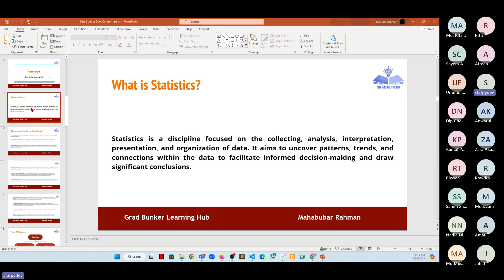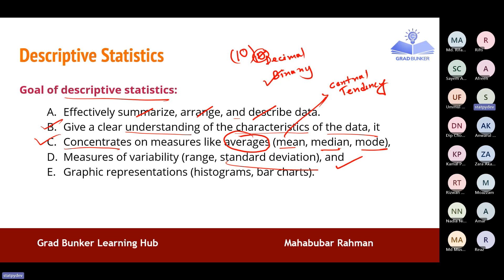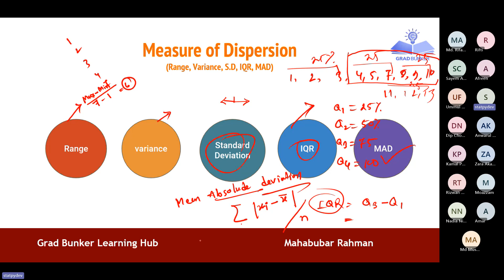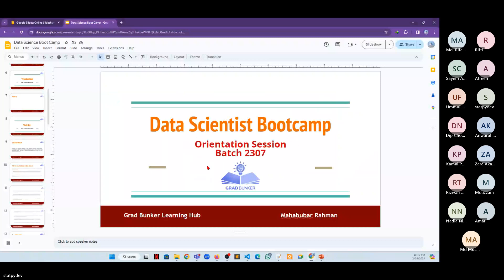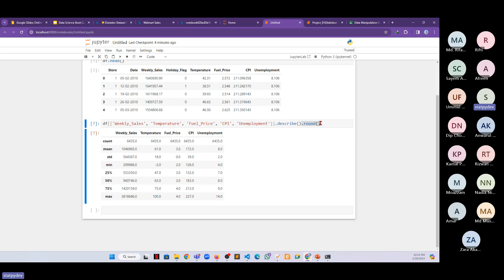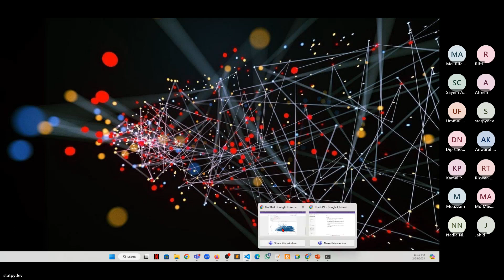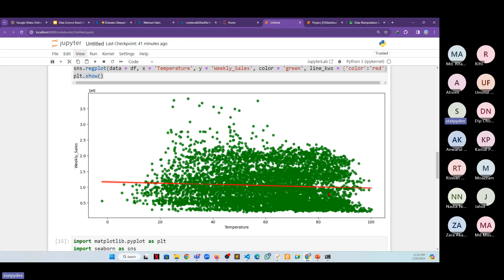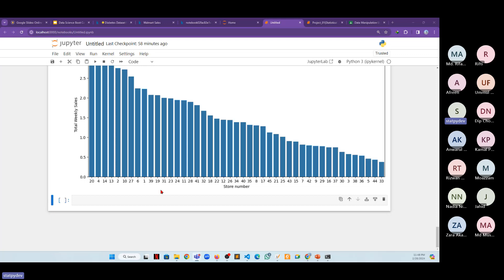Sample Free Class on Python EDA Part 2